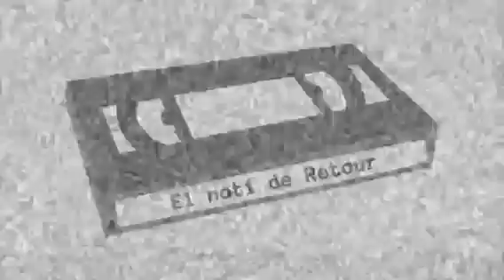De Renzis destruye al votante antiperonista